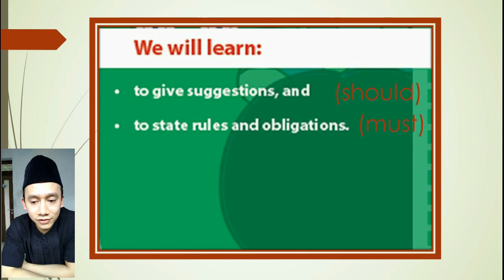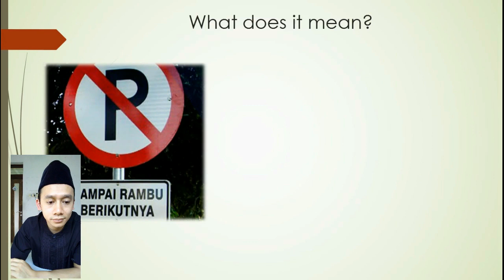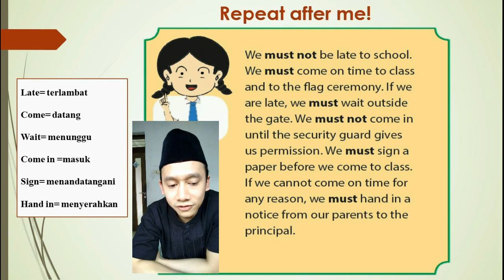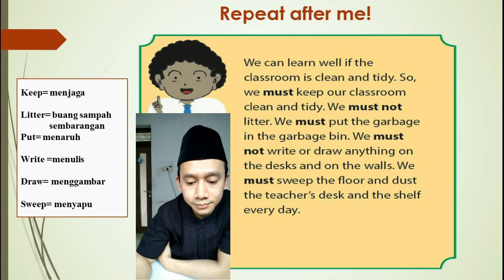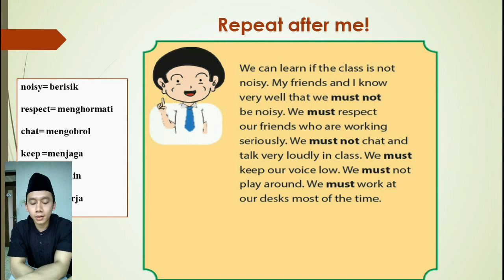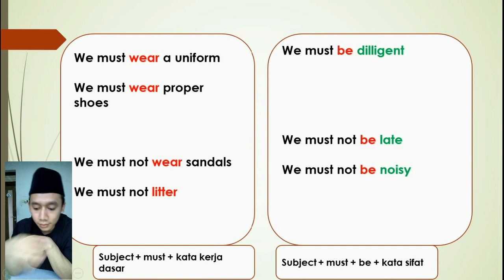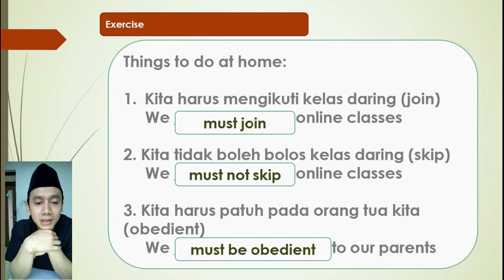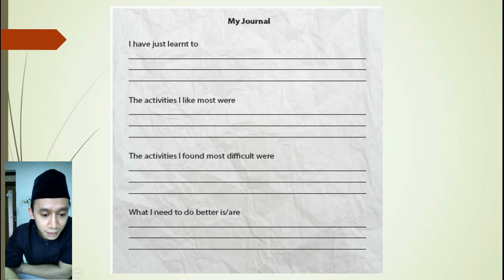Bahasa Inggris kelas VIII Chapter III part 2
Editing tool: AVS video editor